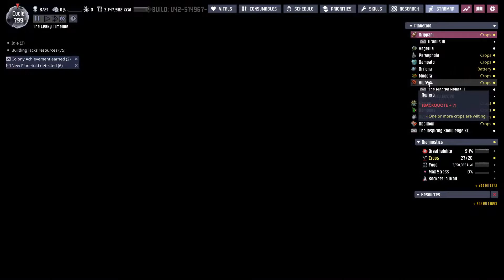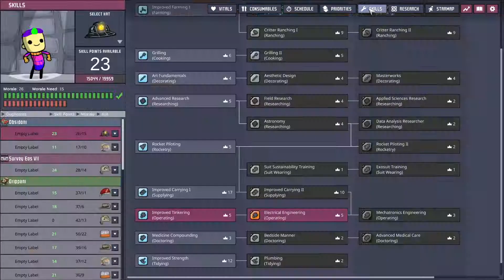Magma Landing with Hot Rovers. Steam Rockets Do It All Spaced Out Oxygen Not Leaky Timeline Ep 25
Time to fuel up and head to the magma world.
Putting the limits of steam rockets to the test.
Hot rovers make getting through the magma quicker.